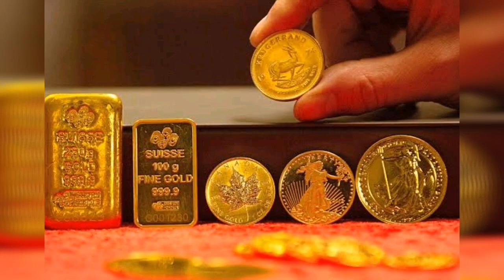TODAY GOLD PRICE IN INDIA || TODAY GOLD RATE IN INDIA || 1 MAY GOLD PRICE IN INDIA